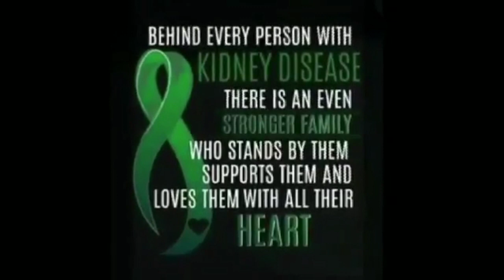AMI'S KITCHEN FOOD PICTURES||TEAMFRIENDSHIP||BROSKI'S FISHING ADVENTURES